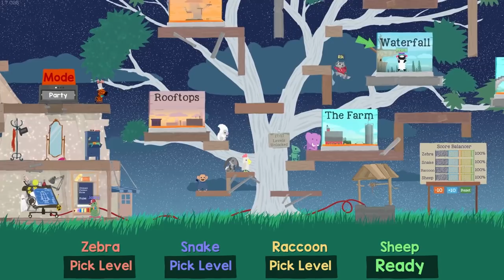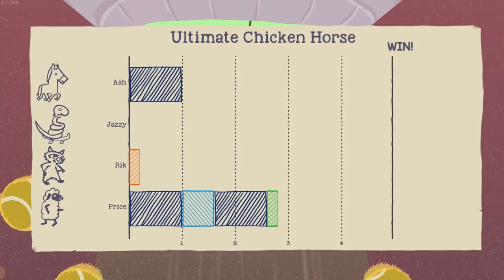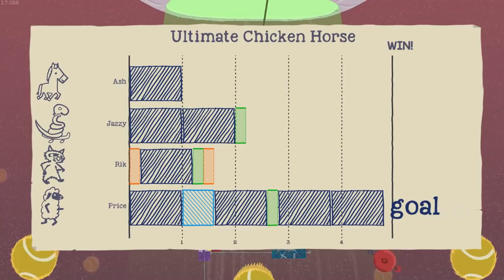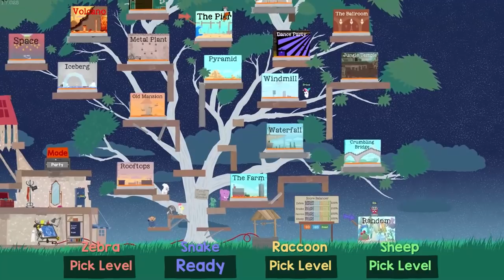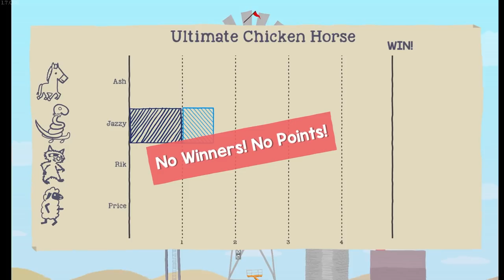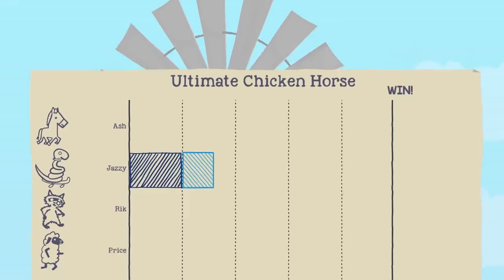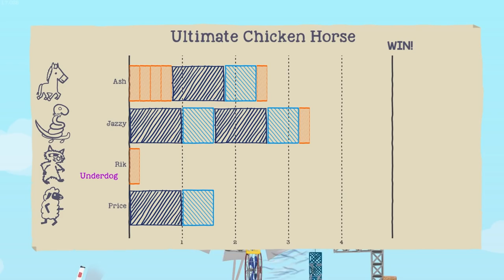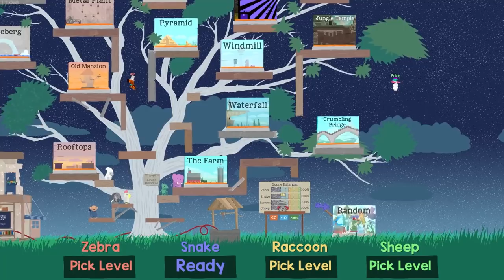Ultimate Chicken Horse - SHEEPS IN SPACE! (Patron Pick!)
More Ultimate Chicken Horse! The coins are the main victory this time!